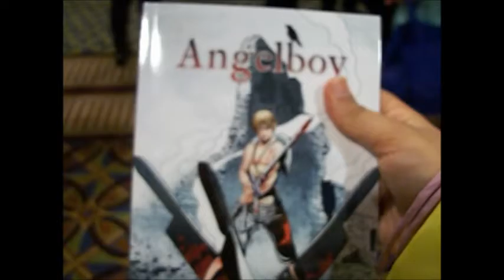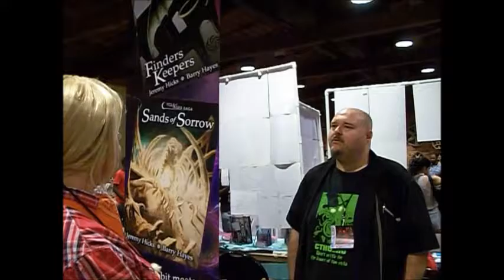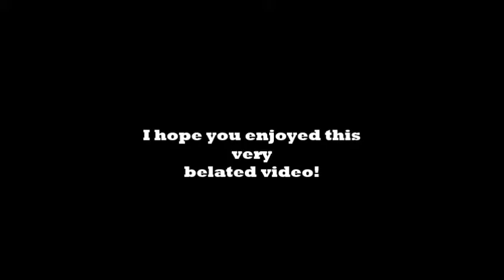Adventures at Nerdacon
A lonely Brassy explores Nerdacon whilst NavigatorFitz is busy.
Nerdacon was way back in November, and I'm just now posting this. I guess it's better late than never, yes?
Featuring a cameo by fellow youtuber Cakey8Dev.